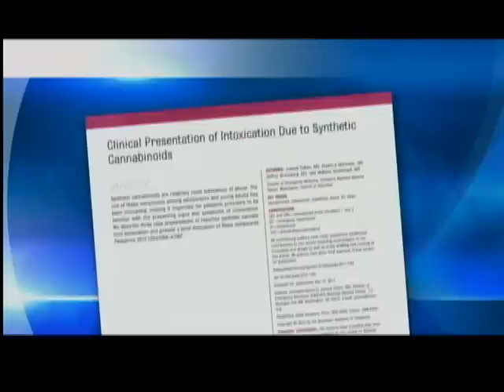What are dangers of synthetic marijuana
We already know it has plenty of legal issues, but what are the potential health risks posed by synthetic marijuana?